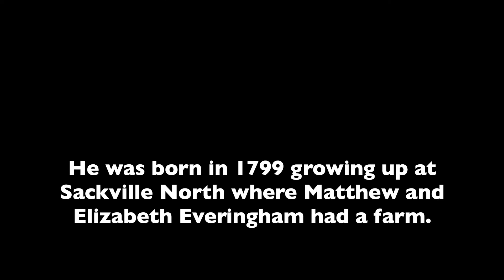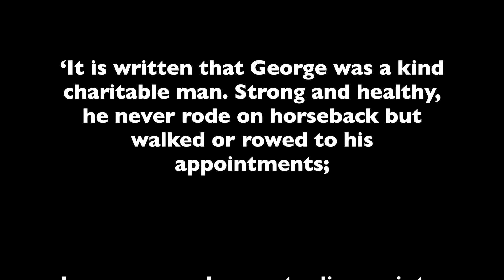GEORGE EVERINGHAM Hawkesbury River & Mangrove Creek